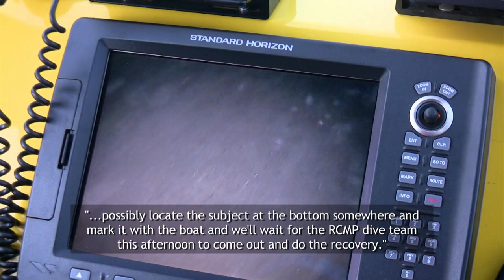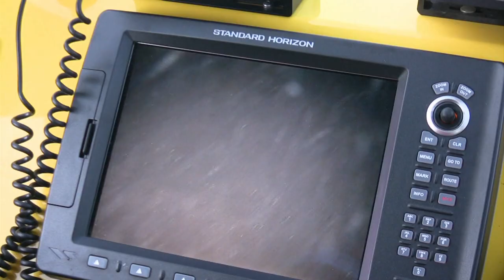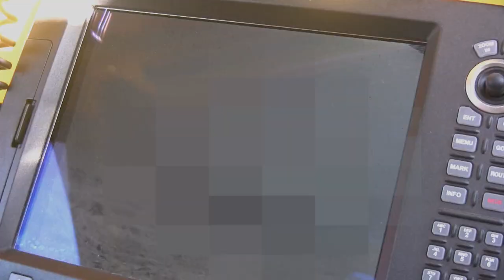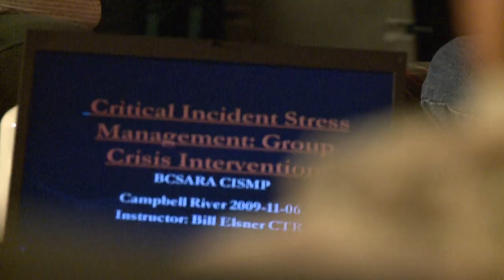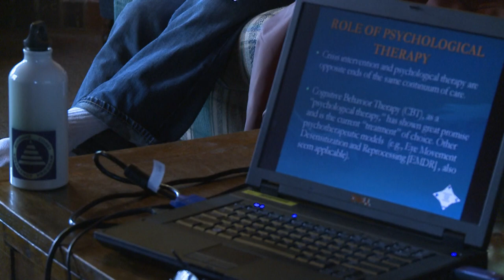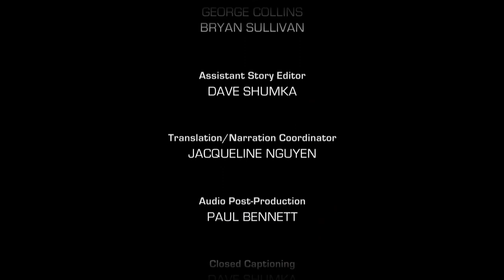Underwater Search For Missing Jet Skier - Callout Search and Rescue - Missing Jet Skier/SAR Stress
Nelson SAR uses underwater drop cameras to find a missing jet skier in the Kootenay River. And later, SAR members learn how to deal with the stress of mission trauma. .